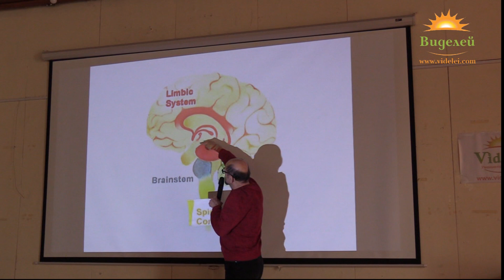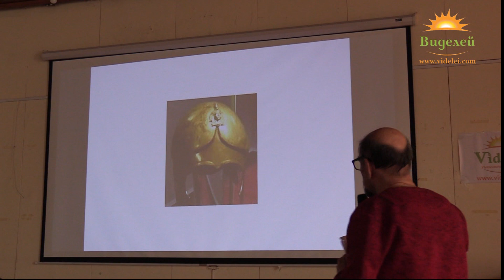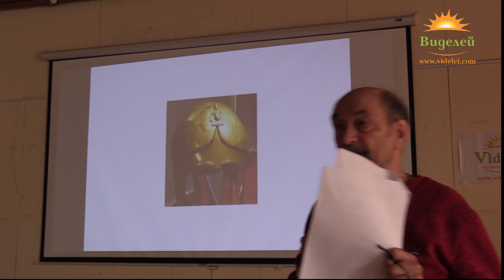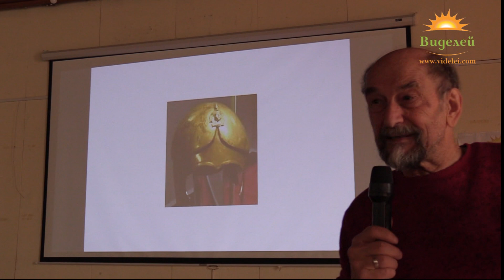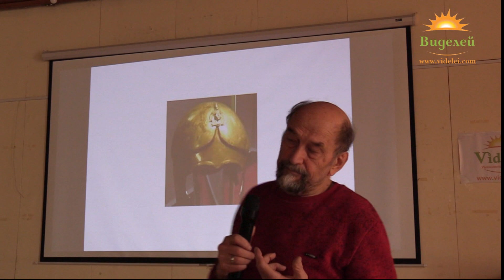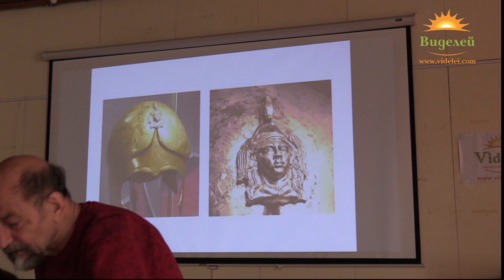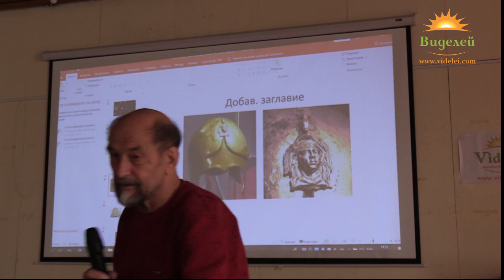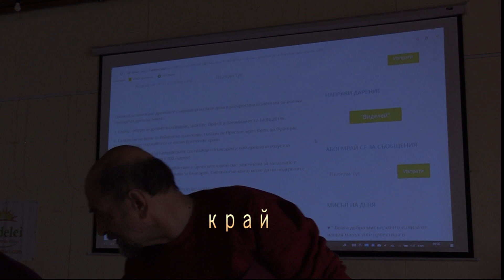2.Спас Мавров. Мистичните кодове на Лебеда и одрисите